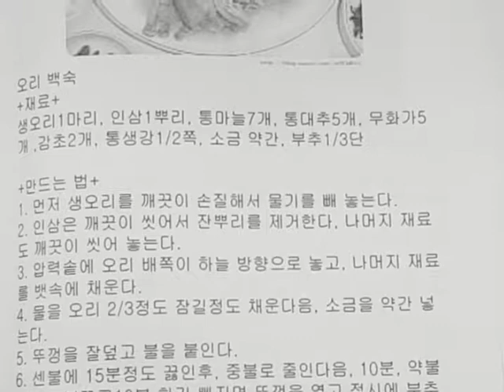헛개나무열매 넣어 만든 오리백숙 맛과 건강 보양식... 이권복 Master Chef 가 전하는 쉽고 빠른 요리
헛개나무열매 넣어 만든 오리백숙  맛과 건강 보양식...  이권복 요리연구가

           2008년 우리돼지 요리경연대회 대상

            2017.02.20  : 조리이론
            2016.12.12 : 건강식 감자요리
            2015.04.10 : 황금알을 낳는 소스
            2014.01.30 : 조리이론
            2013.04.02 : Master Cuisine 양식조리기능사/산업기사 실기
            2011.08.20 : 황금알을 낳는 소스
            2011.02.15 : 조리이론 호텔 외식 실무
           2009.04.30  : 메뉴와 디자인 푸드스타일링
           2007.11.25 : 메뉴 플래닝 Menu Planning